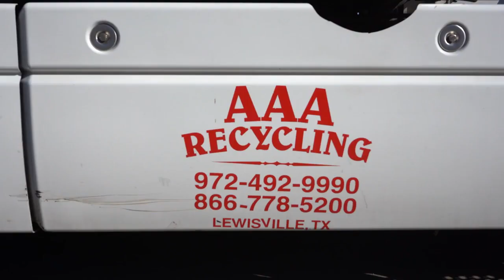AAA Recycling Lewisville Texas 75056